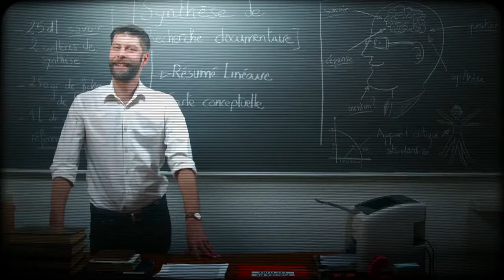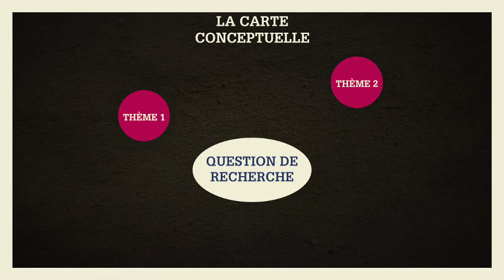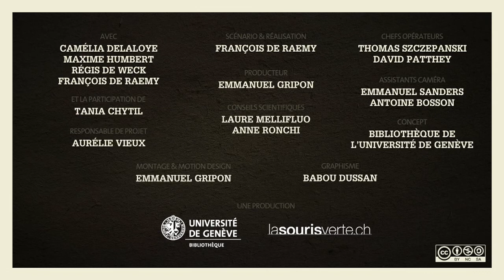Les techniques pour synthétiser sa recherche documentaire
Dans cette vidéo vous apprenez à faire une synthèse de l’état d’avancement de sa recherche. Pour chaque leçon, du contenu additionnel (quiz, résumé textuel avec les éléments "à retenir" des leçons, et des ressources complémentaires, glossaire,...) est disponible

2016, Bibliothèque de l'Université de Genève